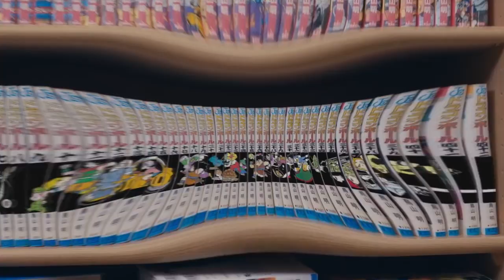Vegeta Vs Cell Budokai Fandub Latino (damisaiyan)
Esta vez les traigo una pequeña interpretacion de una de las tantas cinematicas que tiene este grandioso juego.

Espero les agrade muchachos